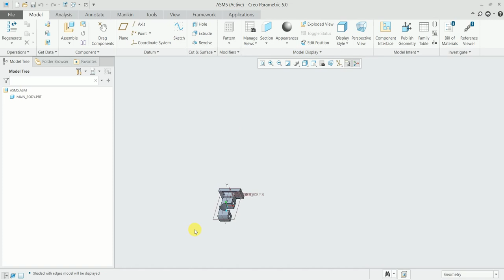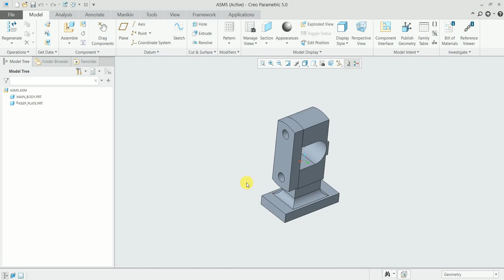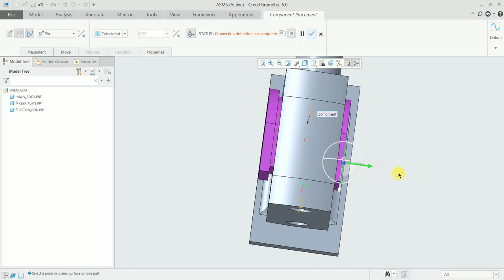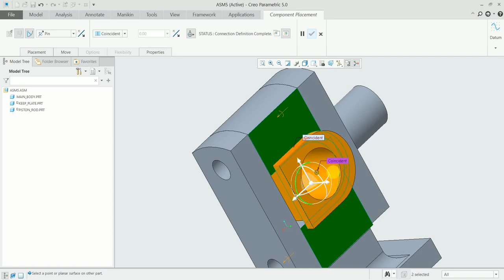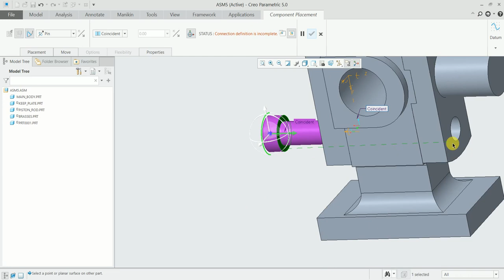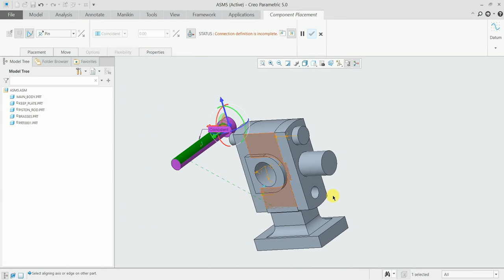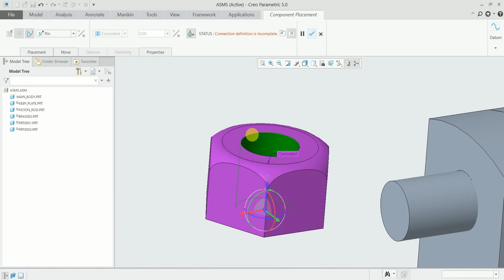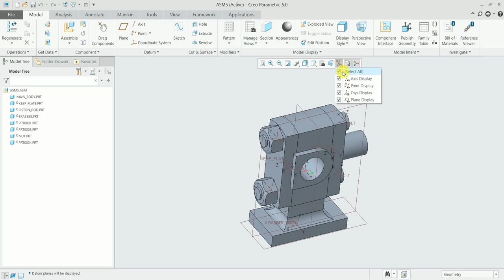ASSEMBLY FOR EXPERTS IN CREO TUTORIAL #5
In this tutorials you will learn how to do ASSEMBLY in creo. We have 25 years of experience in design field be in touch with us.
If you need the 3d models you can click on the following link and you can check out my tutorials files attached here